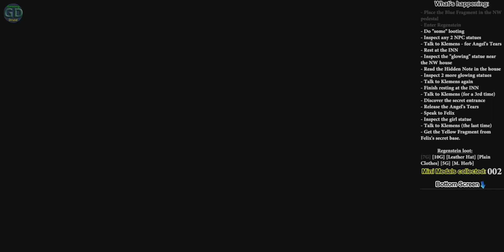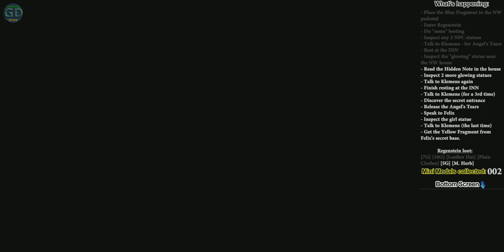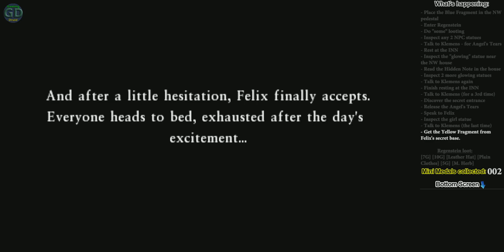Dragon Quest 7 3DS: #14: Regenstein (Past)